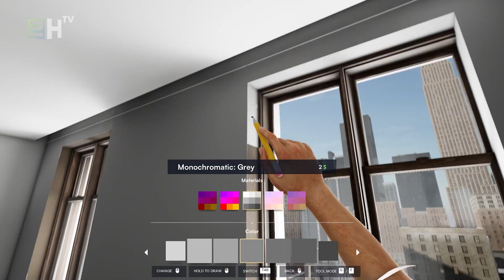Hotel Renovator - Exclusive room design by René Vator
René Vator – the interior design superstar has decorated one of the rooms in our hotel! Watch the new episode of 2H TV and see the results.